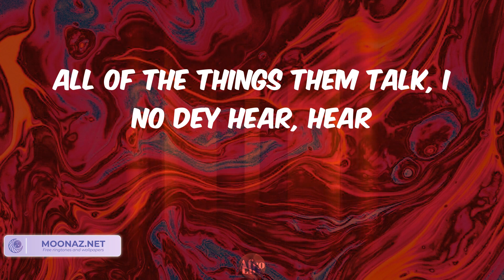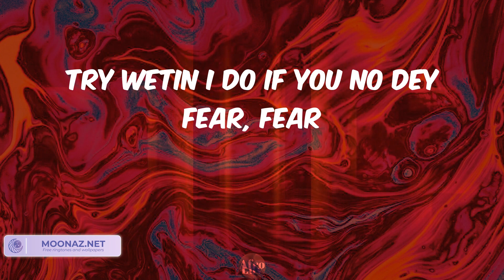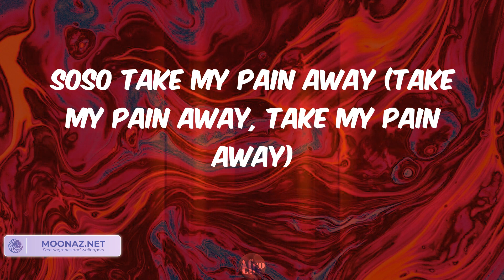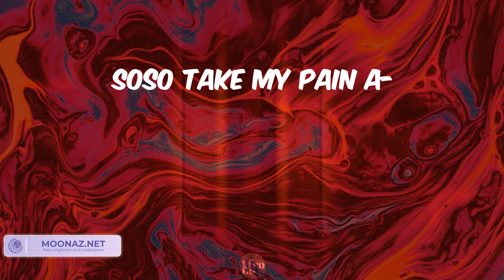soso - Omah lay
Soso take my pain (soso take my, take my pain)
Soso take my pain away
Soso take my pain (mad)
Ahh, ahh
All of the things them talk, I no dey hear, hear
Try wetin I do if you no dey fear, fear
One mind dey tell me to disappear, 'pear
Soso come and help me o 'cause I don pray, mami
I don break commandment
I can't stay for one place
For God's sake, oh, my dear
Come take my pain away from me o
(Take, take, take, take, take, take, take)
Soso take my pain away (soso, please, come take my pain away)
Soso take my pain away (soso, soso, soso)
Soso take my pain away (take my pain)
Shibiri, shibiri, shibiri
They are talking shit shibiri
Water no get enemy
'Til you fall for Oshimiri
I poto, poto my eyes
Ten shots, high rise
Touch God, I cry
Offshore, cut my dreadlocks
Girlie, me I don pray, mami
For God's sake, my bae
Come and ginger me
Only you dey feel my pains
Give me vitamins wey go take these pains away
Soso, oh, soso, soso, oh
Soso take my pain away (take my pain away, take my pain away)